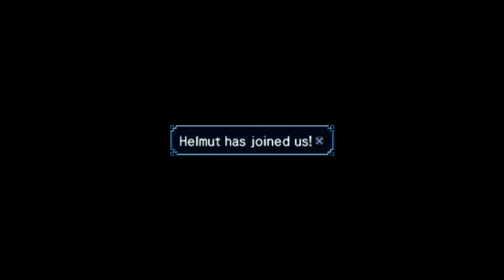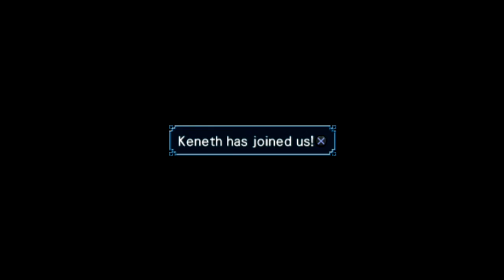Suikoden 4 Part 14